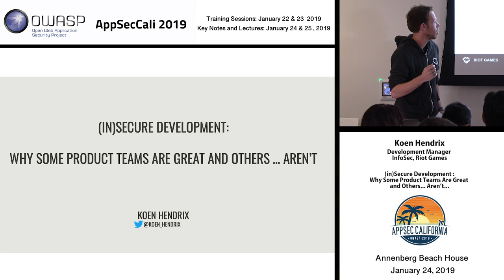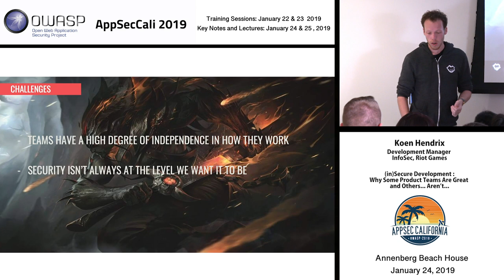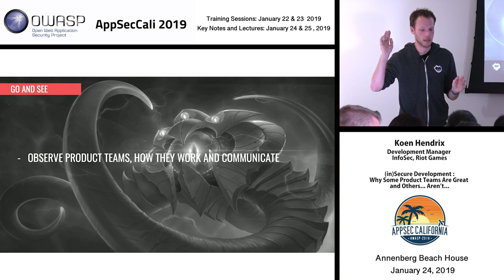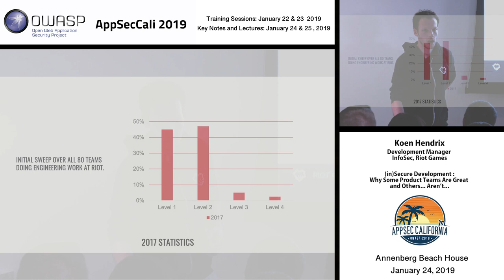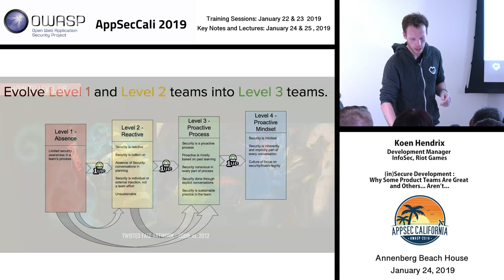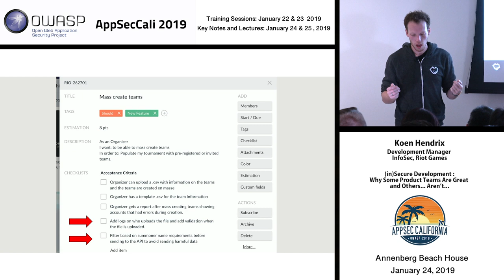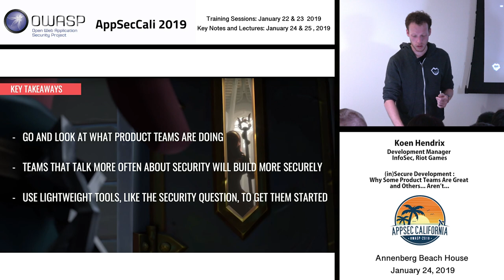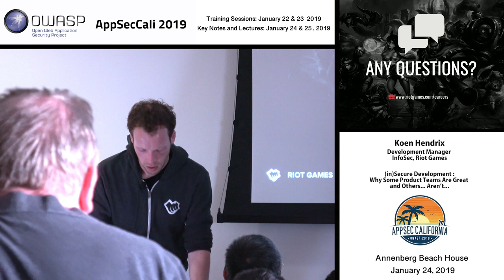AppSecCali 2019 - (in)Secure Development - Why some product teams are great and others … aren’t...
In this presentation, Koen will share his experiences with Product Teams at Riot Games and how those teams do or do not take security into consideration. Every product team is unique; but they all behave in similar security patterns, and care about security in predictable ways. Using metrics of our Bug Bounty program and security review process, we’ll dissect the impact that team culture and process have on the security posture of a product. The framework that we’ve created allows you to quickly see what makes a good team good, and how other teams can improve. Taking into account how agile organisations want to operate, we will look at some tools you can introduce into your product teams to help raise the security bar.

Koen Hendrix
Development Manager - InfoSec, Riot Games
Koen has worked as a Development Manager at Riot Games for almost 5 years. During that time he has acted in that capacity with almost every security team at some point. Throughout his time at Riot, Koen has been closely involved with the Application Security team.